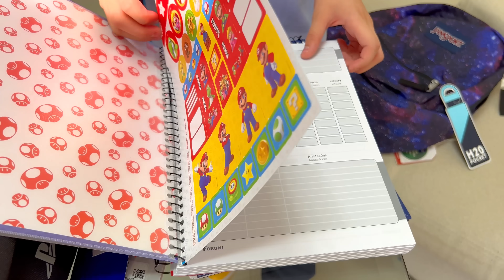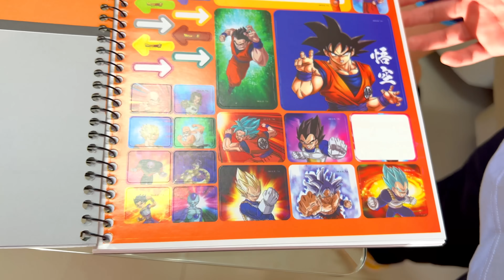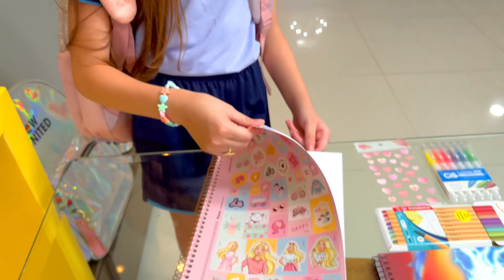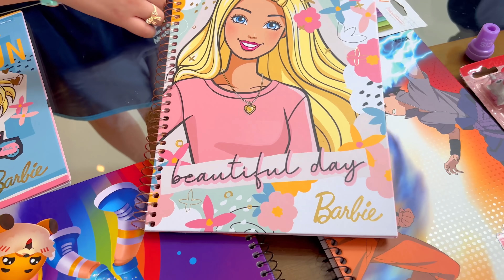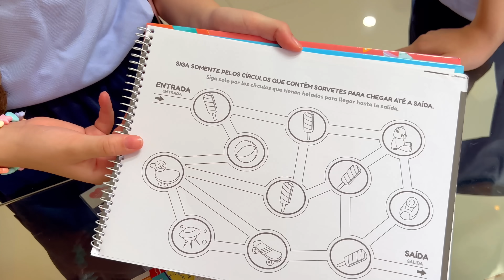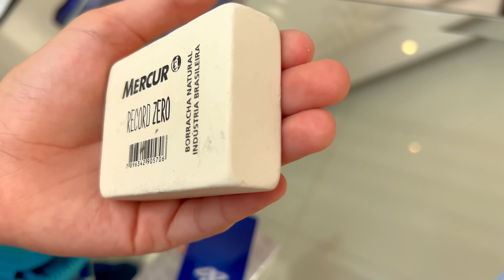ORGANIZANDO NOSSO MATERIAL ESCOLAR 2023!!! Piero Start & Helena